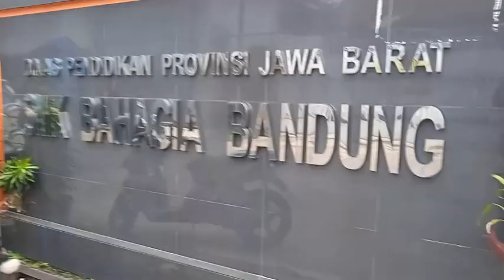EDIT SMK BAHAGIA KOTA BANDUNG TERIMA RMP 111 SISWA SISWI TAHUN 2022